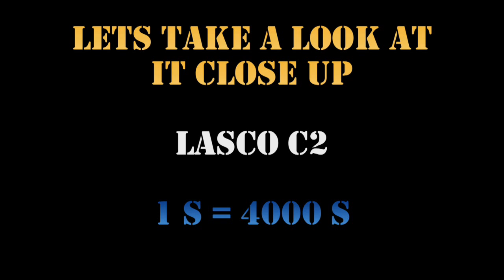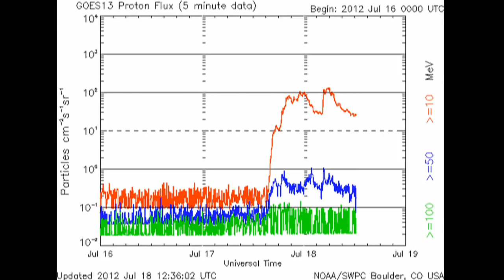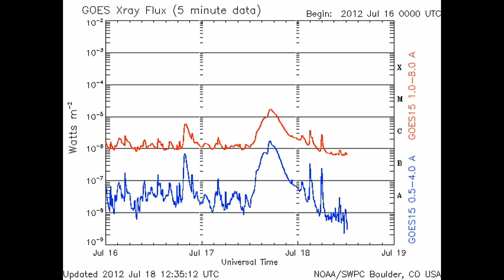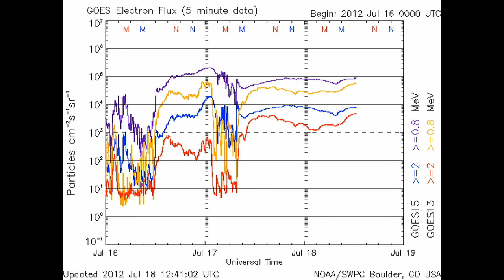THE SUN TODAY: 18 July 2012 -- The Energizer CME